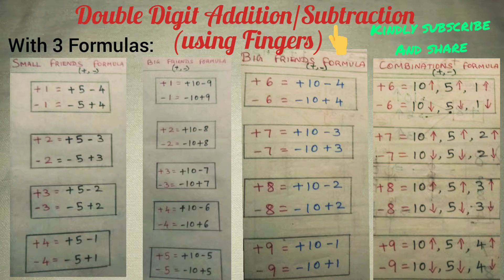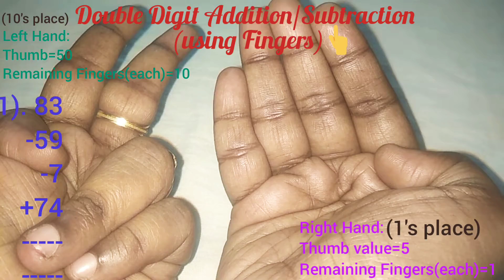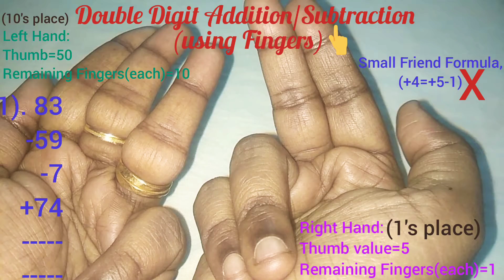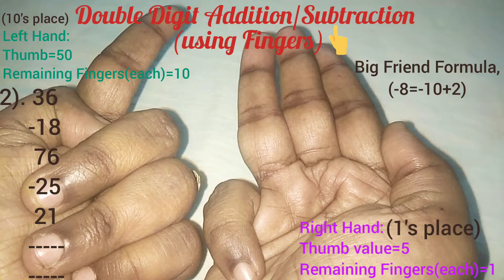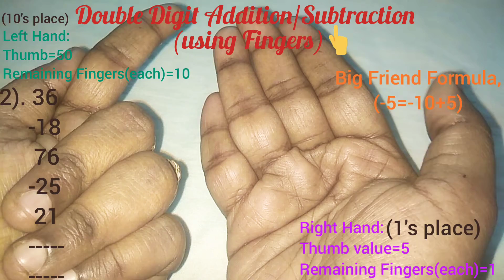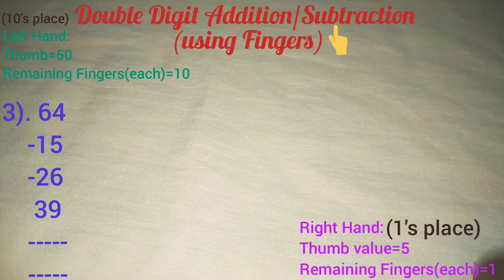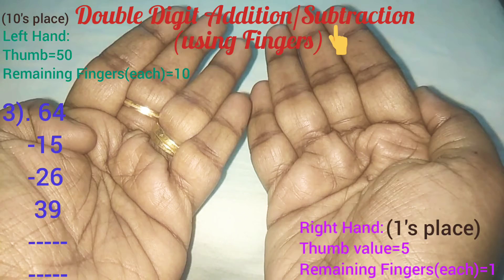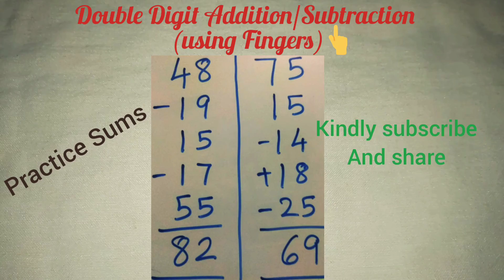Finger Abacus||2 Digit Addition and Subtraction using Fingers||Tamil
🎒 Recommended Abacus Practice Tools :
📝 Notebook (single-line/plain/short/long)

This video explains "Addition & Subtraction
(2 - Digit) with Formulas using Fingers" in tamil.